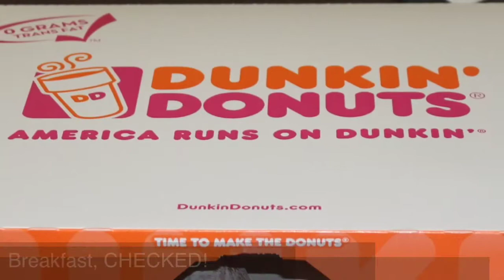"A New Vision" and Abundant Life Church International Event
"A New Vision"            Abundant Life Church International
500 W 32nd. Street     512 W.32nd Street
Charlotte, NC              Charlotte, NC
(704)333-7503